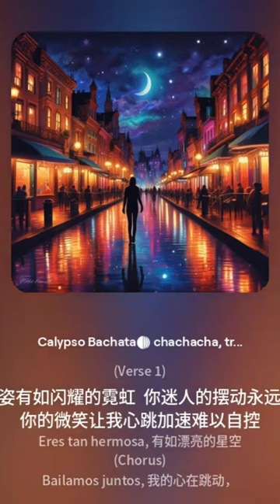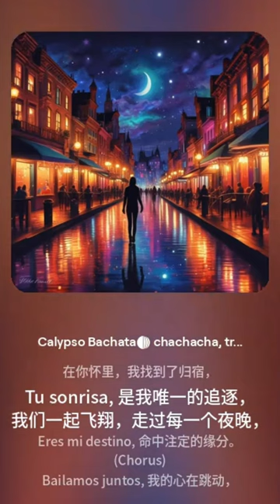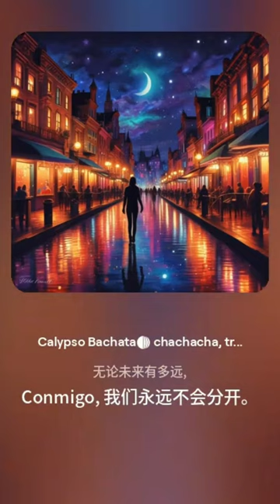Noche de Pasión 今夜迷恋